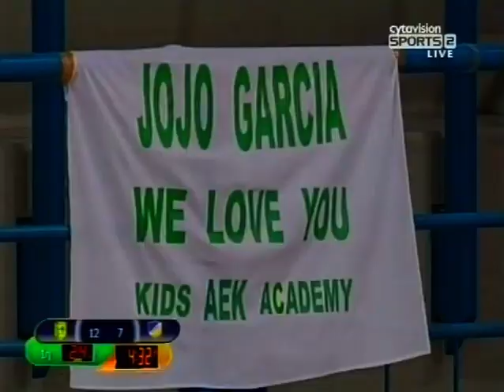Jamar Diggs game Film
Apoel vs Aek
Jamar Diggs #4
20pts 3ast 2 reb 2 stls